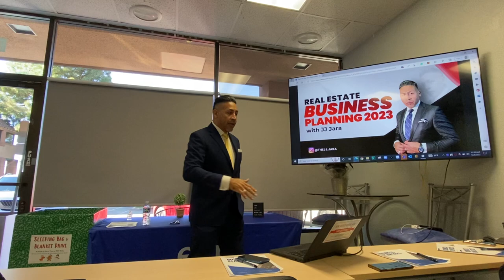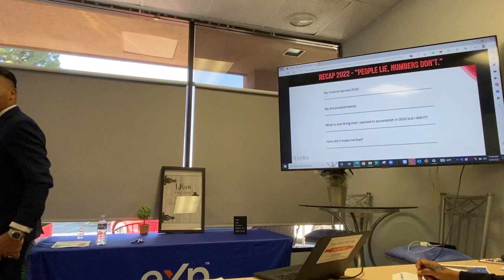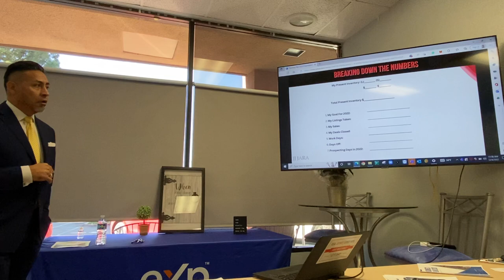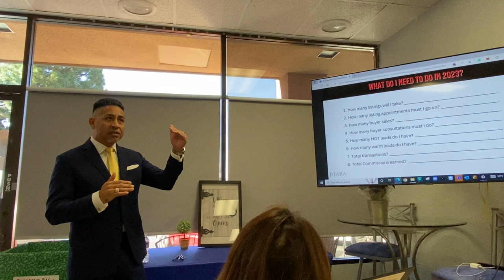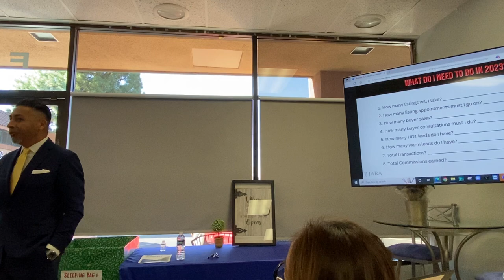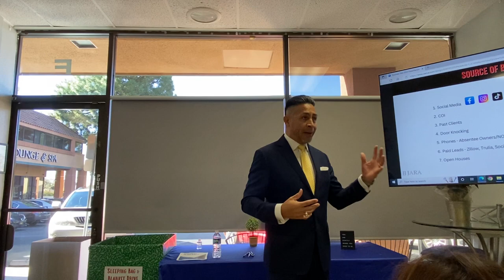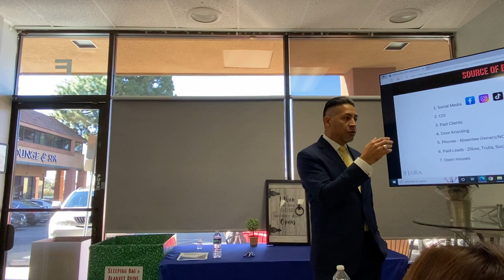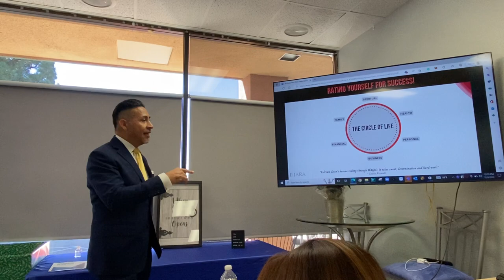EXP Simi Valley Office Special Guest JJ Jara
Special guest came to visit the EXP office in Simi Valley today.  Great speaker and coach for real estate.  Contact me if you want more information on how to be a part of the EXP real estate office meetings (ps. you don't need to be part of exp to join) .
Steve Hise Real Estate Toolbox- Formerly, 'Homes By Steve and Tricia' Onsite Spotlight by Steve Hise and Tricia Garcia - Realtors - Simi On Video